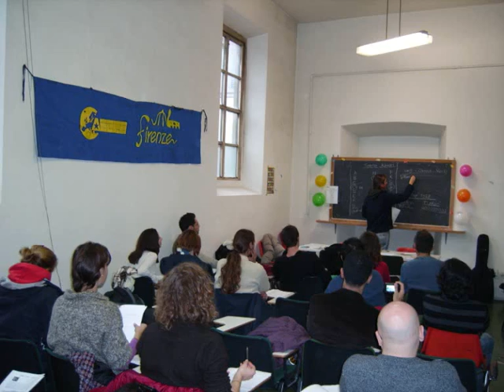WELCOME TO FIRENZE ERASMUS !!!! by AEGEE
AEGEE-Firenze , european student association , welcomes all the Erasmus students to Firenze